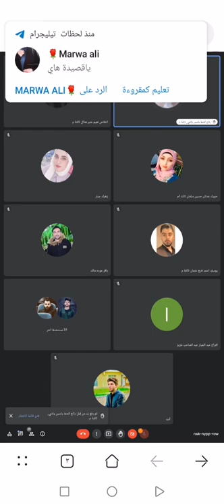The last lecture of Dr. Afrah - a birthday by christina rossetti